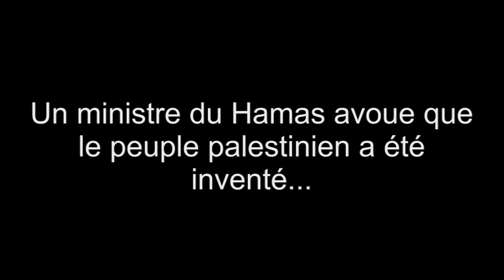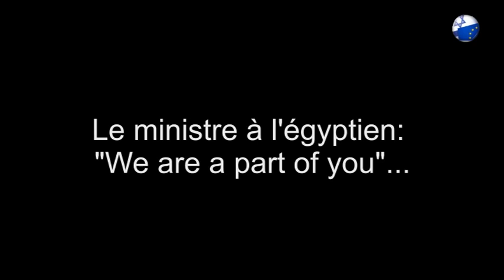Les palestiniens sont un peuple inventé avoue un ministre palestinien !